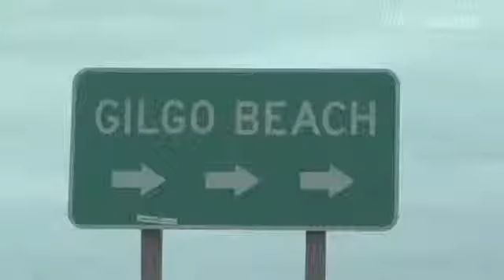One killer suspected in Gilgo Beach body mystery